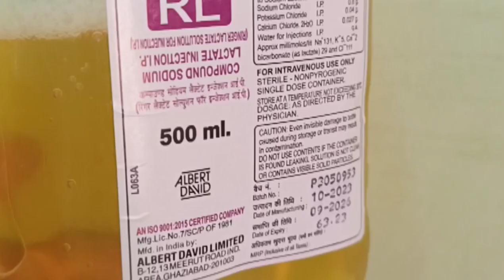RL iv fluids process